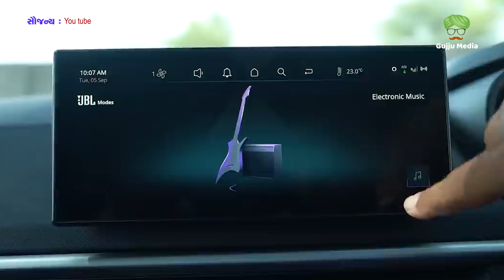Tata Nexon Facelift: લોન્ચ થઇ ટાટા નેક્સોન ફેસલિફ્ટ, આ શાનદાર એસયુવીમાં થયા આ મોટા ફેરફારો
લોન્ચ થઇ ટાટા નેક્સોન ફેસલિફ્ટ,  આ શાનદાર એસયુવીમાં થયા આ મોટા ફેરફારો

ટાટા મોટર્સે ભારતમાં તેની મોસ્ટ અવેટેડ કાર ટાટા નેક્સનનું ફેસલિફ્ટેડ વેરિઅન્ટ લોન્ચ કર્યું છે. તેની પ્રારંભિક કિંમત 8.09 લાખ રૂપિયા એક્સ-શોરૂમ છે. આ SUV 11 વેરિઅન્ટ અને 6 કલરમાં ઉપલબ્ધ હશે. રસ ધરાવતા ગ્રાહકો તેને રૂ. 21,000ની કિંમતે બુક કરાવી શકે છે. આ SUVના લુકની વાત કરીએ તો તેને નવા લુકમાં રજૂ કરવામાં આવી છે. તે હવે તાજું કરેલું ગ્રિલ, બમ્પર, સ્પ્લિટ હેડલેમ્પ સેટઅપ, એર ડેમ અને L-આકારના LED DRLs સાથે, છત પર છતની રેલ સાથે બંને બાજુએ બ્લેક આઉટ B પિલર્સ મેળવે છે. તેના પાછળના ભાગ વિશે વાત કરીએ તો, તેમાં ફરીથી ડિઝાઇન કરાયેલ બમ્પર, Y આકારની LED ટેલલાઇટ છે. જ્યારે રિવર્સ લાઇટ ઊભી આકારમાં હાજર હોય છે. આ સાથે તેમાં લાઈટ બાર પણ છે.